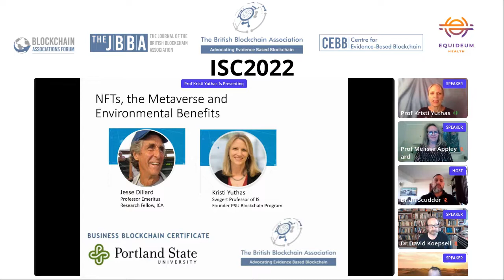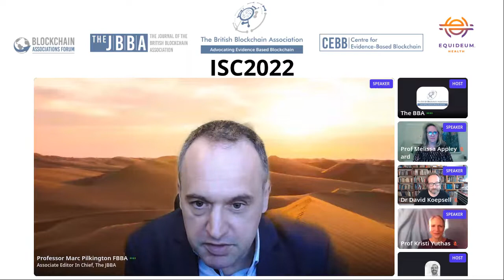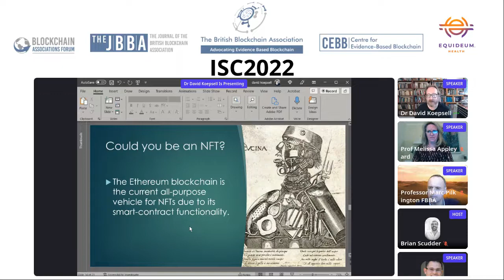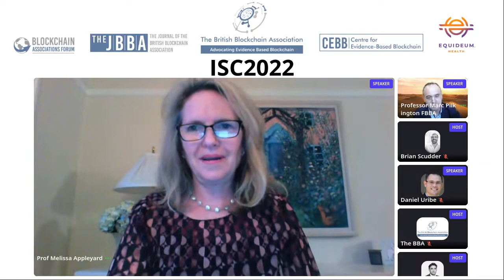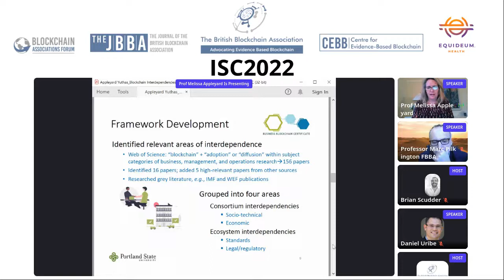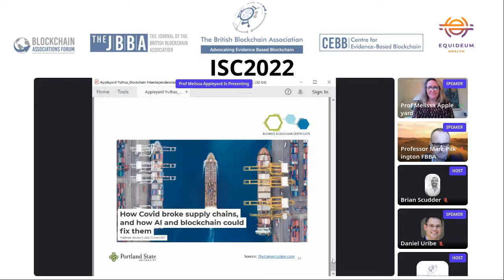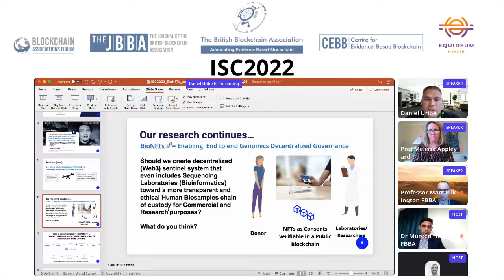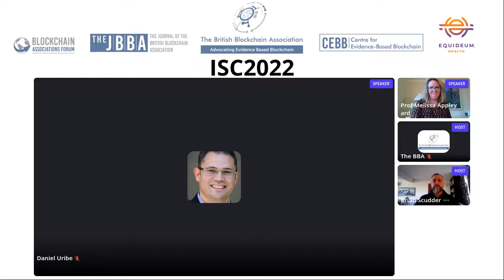ISC2022: Blockchain Research Abstracts Session 3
Session Chair: Prof Marc Pilkington FBBA